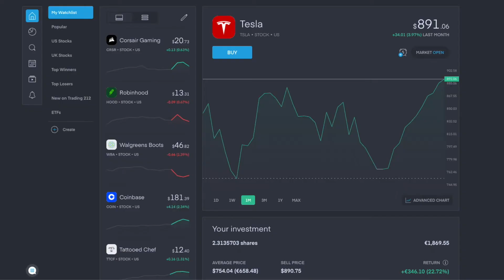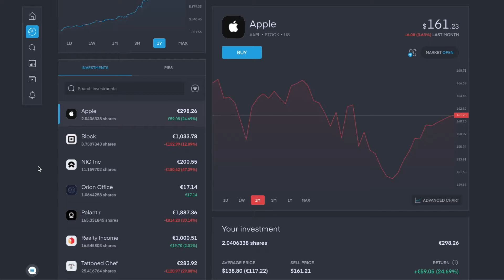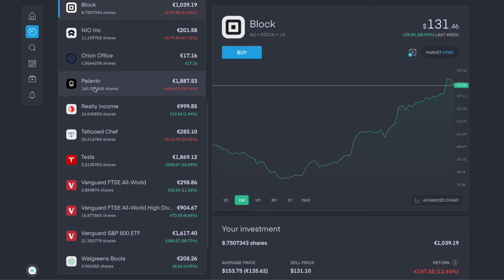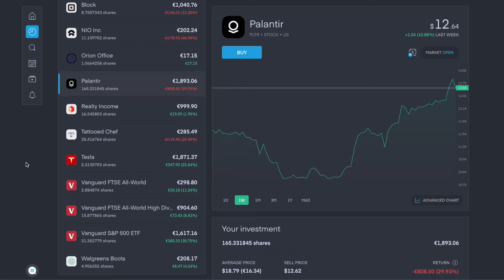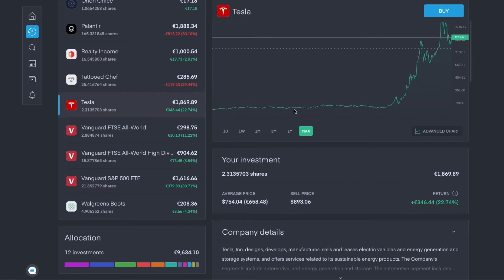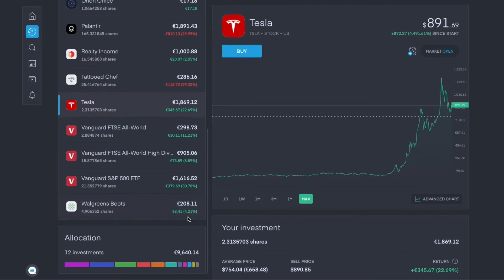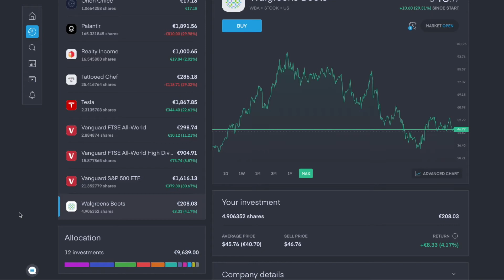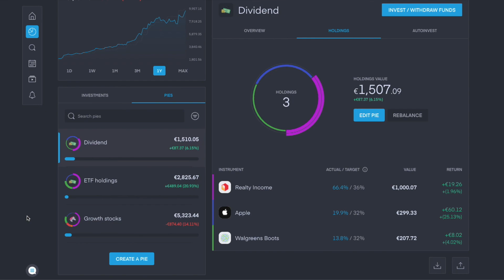HOW MUCH MONEY I MADE FROM MY €10,000 INVESTMENT!! | PORTFOLIO UPDATE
B Roll provided by Videezy.com

Investing, Stock Market, Long Term, Short Term, Profits, Millionaire, Stocks, Tesla, Apple, Palantir, Facebook, Stonks.